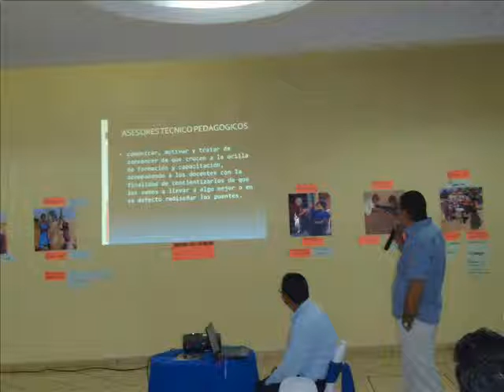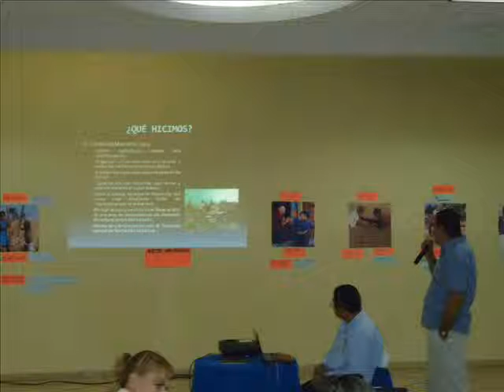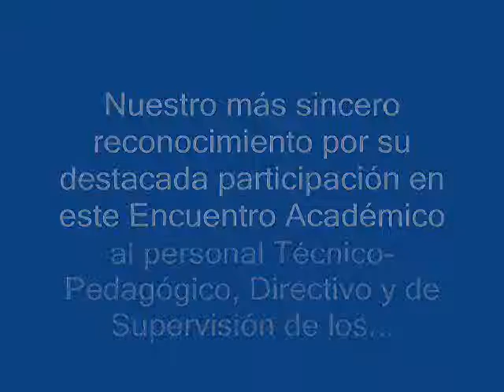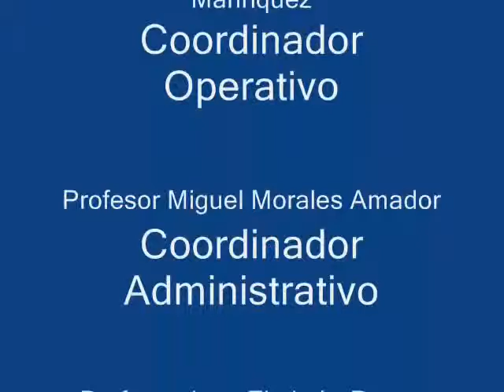REUNION E CENTROS DE MAESTROS